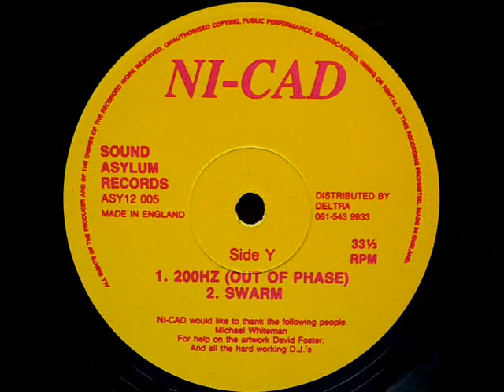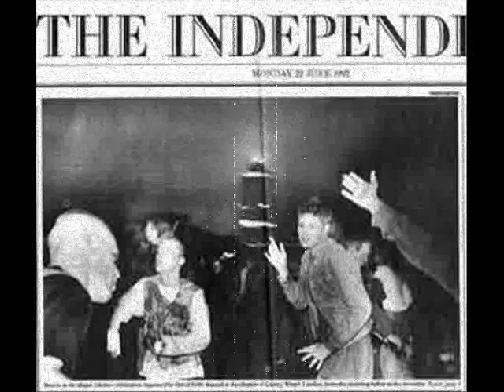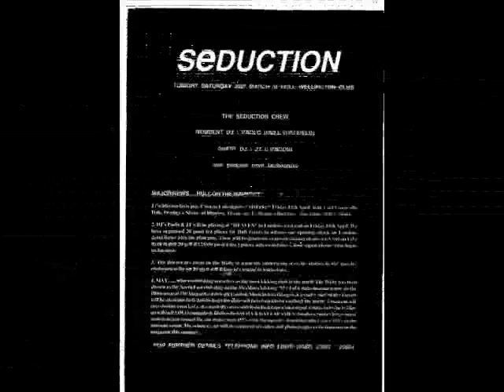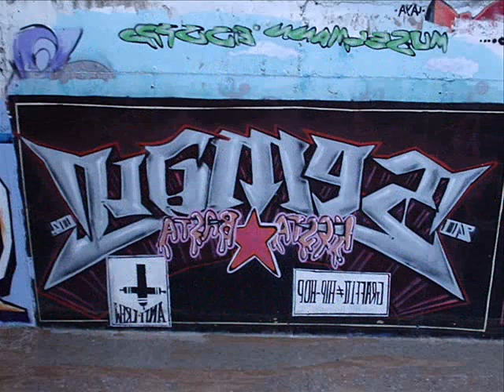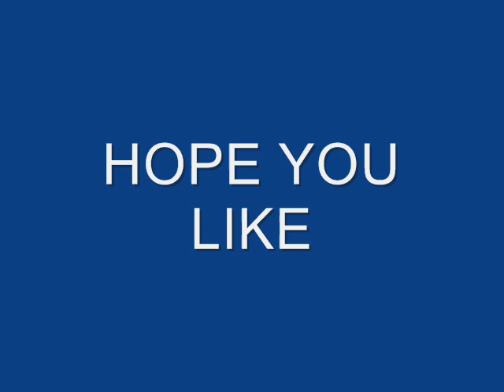oldskool Ni Cad Brainwash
Label:Sound Asylum Records
Catalog#:ASY 12 005
Country:UK
Released:1994
Genre:Electronic
Style:Hardcore, Techno, Acid
Credits:Artwork By [Help] - David Foster
Producer, Written-By - Ni-Cad
Notes:Mixed at Asylum Studios Sussex